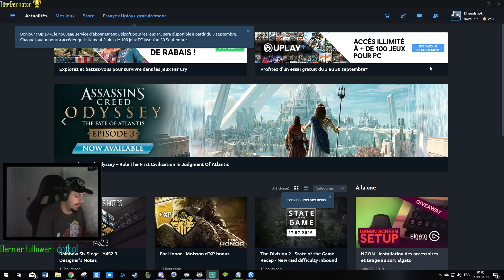ACIV Black Flags Campaign Partie 7 - Sécurisation de territoire avec le Jackdaw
Dans cette partie, nous avons envoyé tous nos flottes faire des échanges et juste avant cela des combats Naval. Sécurisation en détruisant des fort ennemi et tuer leur officiers. Que l’envahissement commence !